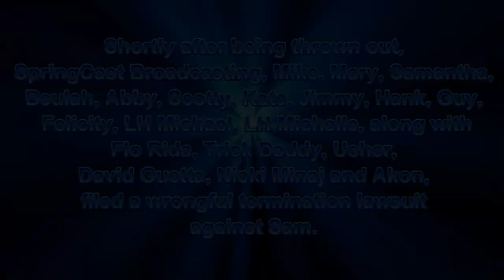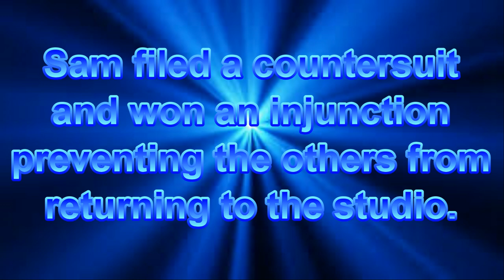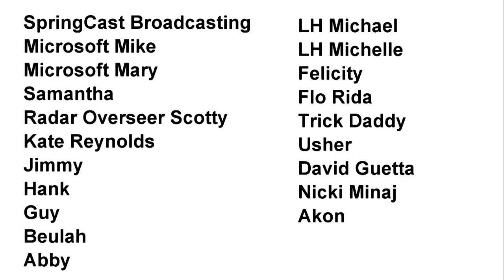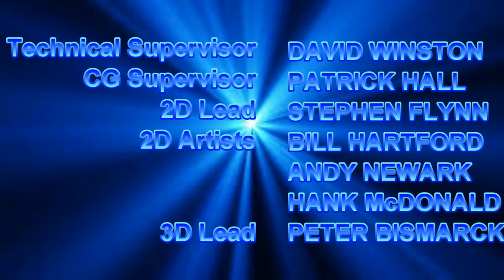[#752] CBS Television Studios Logo Bloopers Episode 45: Australian Gaffes (or Sam the Control Freak)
DESCRIPTION: It is Australia Day and the gang experience an overhaul of logos from Australia, when all of a sudden, Microsoft Sam acts like a control freak and throws everyone out. When Officer Devereaux enters the scene, he fines Sam $250,000 for acting like a control freak and orders him to rehire everyone.

[Bloopers Included: ABC Australia, SBS, Animal Logic, Roadshow Home Video, Seven Network Australia, Nine Network Australia, Network TEN, 2K Australia, SEGA Studio Australia, THQ Studio Australia, Shine Australia, FOX Studios Australia]

Happy Australia Day, everyone, and thanks for 3K Subscribers, you guys are amazing!! :D

Produced in association with YouTube Red Original Series
Distributed by Southern Star International (Australia) Pty. Ltd. and MLK Enterprises (USA), Inc.

(C)2018 WTRUCinemation International Productions (Australia) Pty. Ltd.